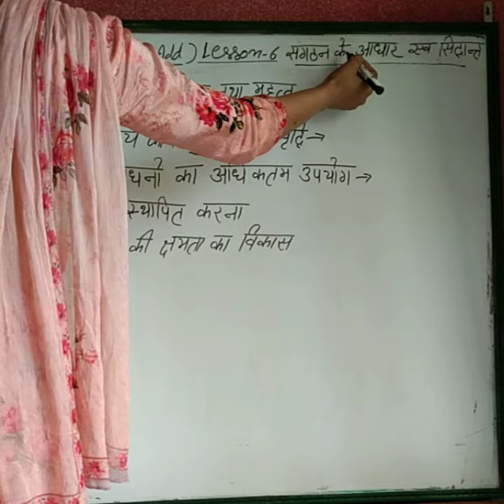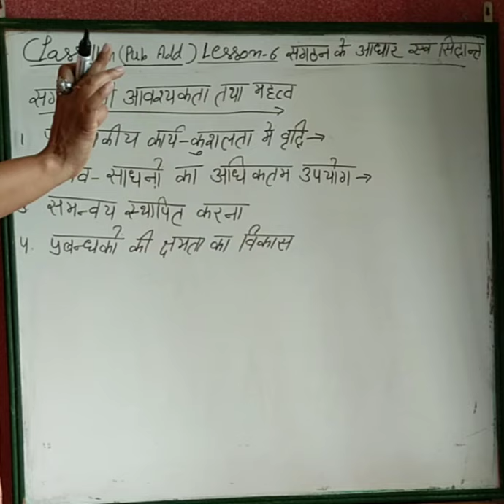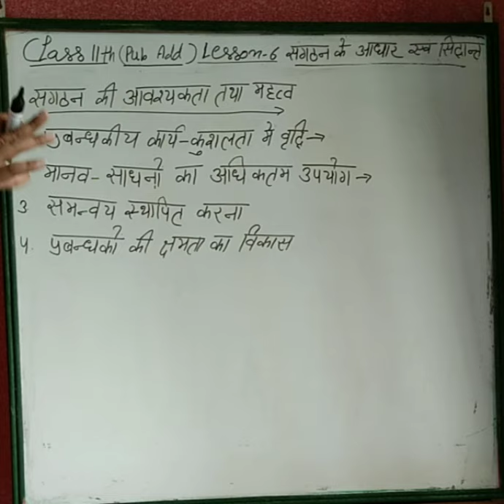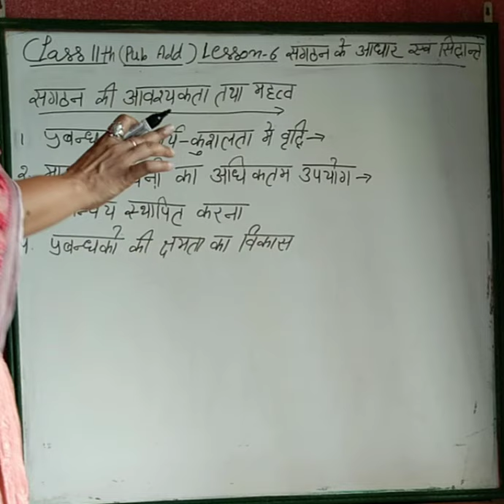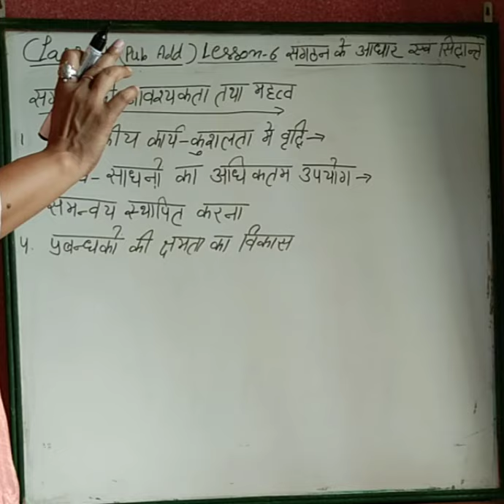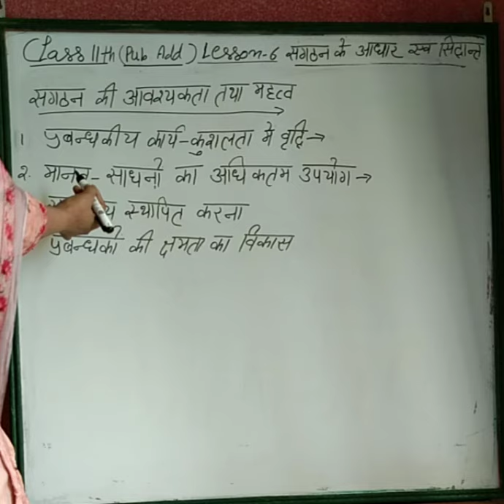Class 11th(Public administration) lesson 6 lecture 2(05-07-2020)